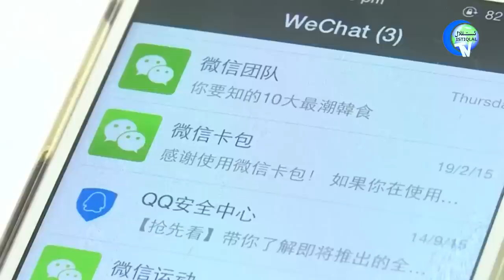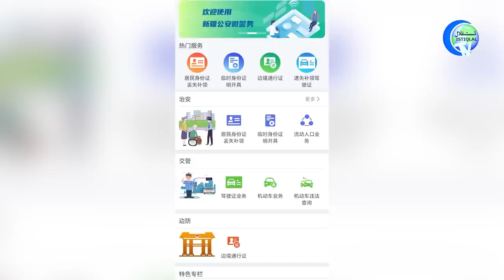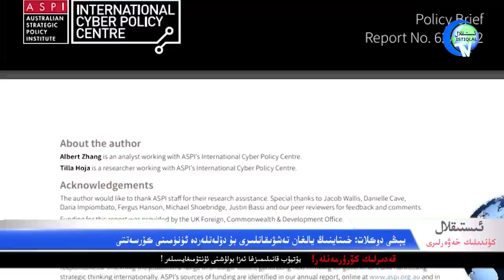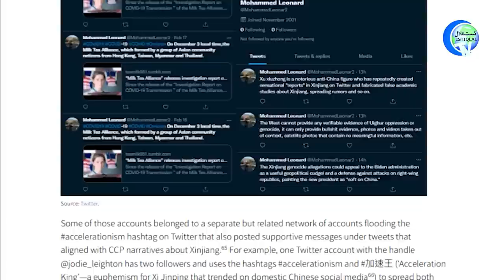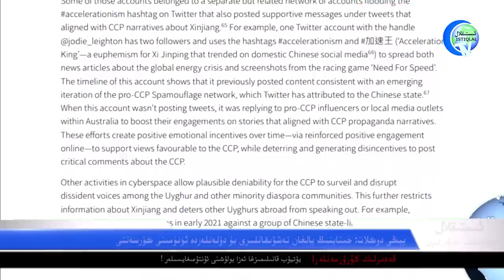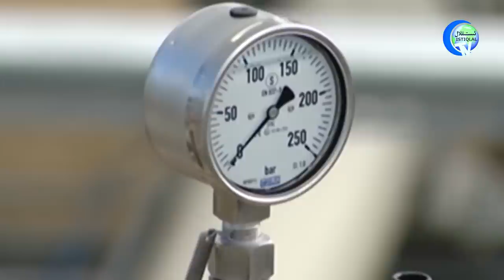ئىستىقلال كۈندىلىك خەۋەرلىرى 2022-07-21، خىتاينىڭ يالغان تەشۋىقاتىنىڭ ئۈنۈمى كۆرۈلدىمۇ؟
ISTIQLAL KÜNDILIK XEWERLIRI 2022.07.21 / XITAYNING YALGHAN TESHWIQATINING ÜNÜMI KÖRÜLDIMU?